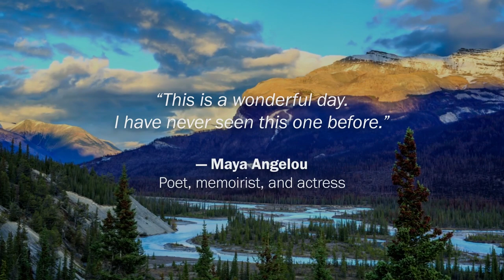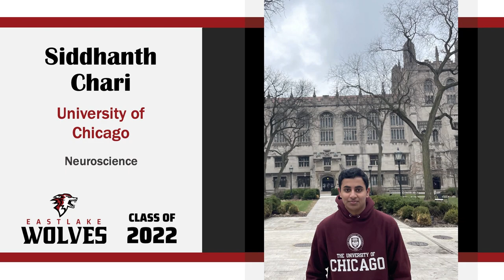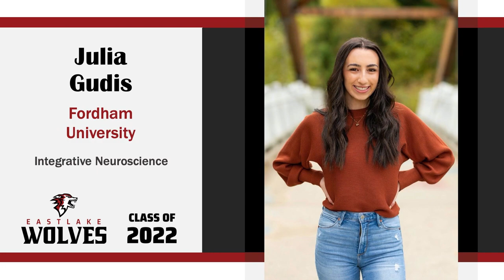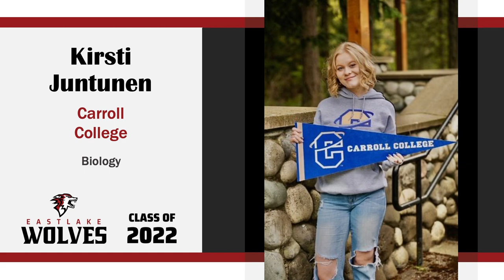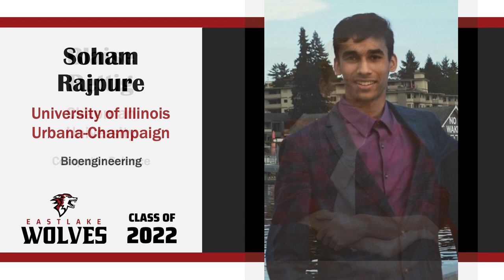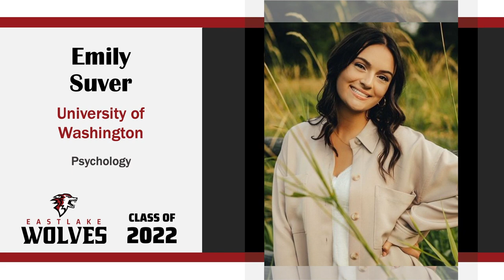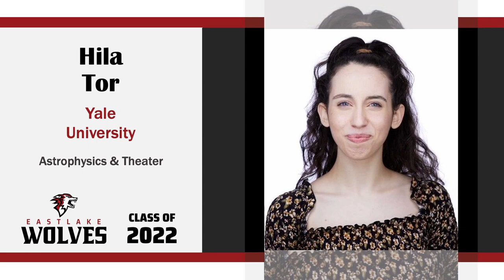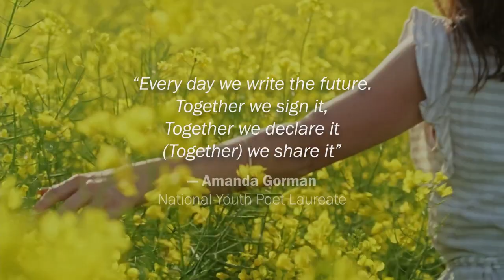Eastlake High School Destination Day Class of 2022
Cheers to you, Class of 2022!

Just when you think everything is finished, it’s time to begin again ❤

Whether it's technical school, the military, college, LWSD Transition Academy, an apprenticeship, a job, gap year or something else, Eastlake High School’s Destination video celebrates the many future directions of Eastlake High School’s Class of 2022.

This video is an optional project of seniors who submitted plans through the Eastlake Destination form or EHSDestinations22 Instagram. We celebrate the entire Eastlake Class of 2022 including seniors who are still making plans or who didn’t have time to submit.

❤ With love from your Wolf Pack Family

Special thanks to:
EHS College & Career Center & the 2022 Destination Day Team (Carol McGuigan, Rose McGuigan, Kayleigh McGuigan);
Photos: Ben Lathwell and Eli Corriveau;
EHSDestination22 Instagram: Darren Hom;
Songs: Moments Like This” (The Afters), “Drive” (Ben Rector), “Don’t Give Up on Me” (Andy Grammar), “Best Year Yet” (In Paradise), “On My Way” (Phil Collins), “Life of the Party” (Shawn Mendes), “This is Me” (The Greatest Showman with Keala Settle)